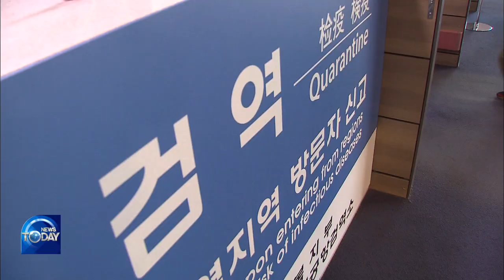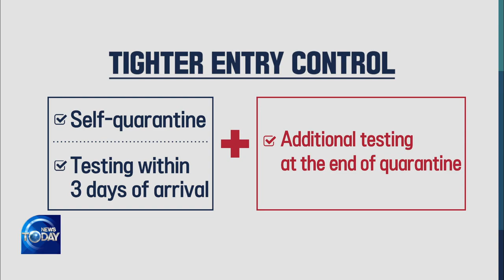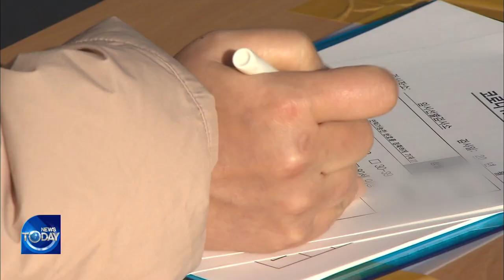Preventing The Spread Of Virus Variant (News Today) I KBS WORLD TV 201229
▶Full Episodes